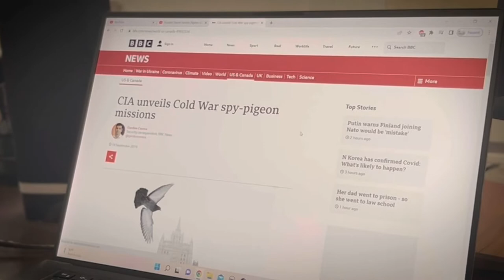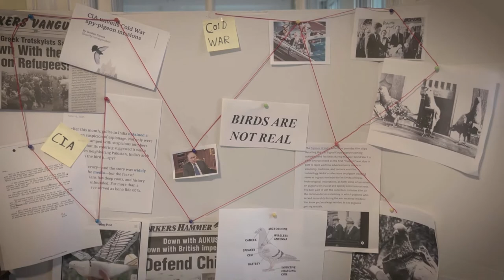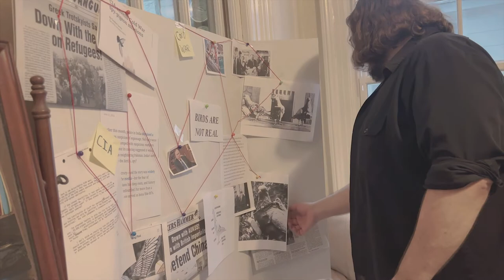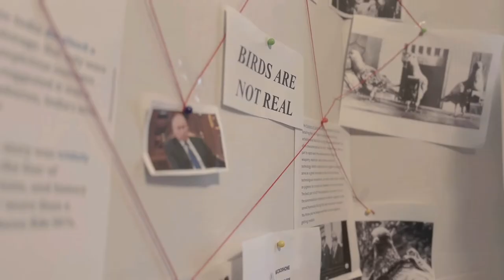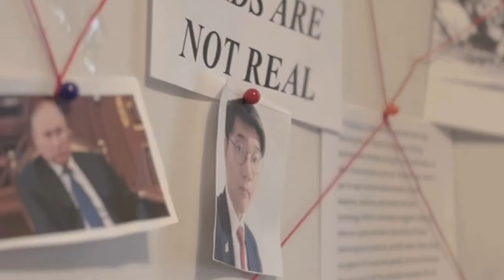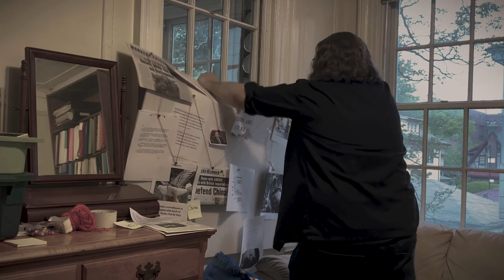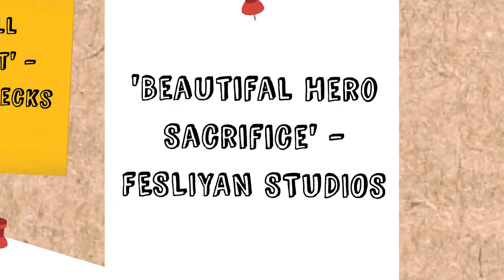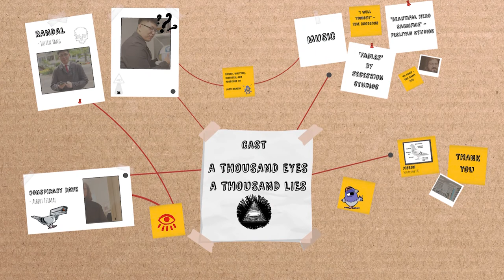[A Thousand Eyes A Thousand Lies] Brooklyn College Conspiracy Film --- BIRDS ARE NOT REAL ---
'A Thousand Eyes, A Thousand Lies' was a short student film project dedicated to Brooklyn College's Intro to Production I class. It follows the story of Conspiracy Dave - who begins to suspect that BIRDS ARE NOT REAL. They are instead government drones sent to spy on the general public. His paranoia reaches the point of beginning to suspect his own friend of being a part of the conspiracy.

CREDITS:
Conspiracy Dave - Albert Tsimal
Randal - Justin Yang
Pigeon - IronArcher#5382

'Fables' - Succession Studios
'I Will Tonight' - The Brobecks
'Beautiful Hero Sacrifice' - Fesilyan Studios
'Go Dumb' - The Happy Fits

Written, Directed, and Produced by Alexander Ocasio

I will hopefully be uploading more shorts and videos.